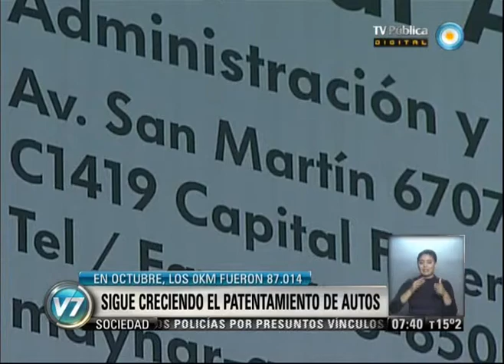Visión 7: Sigue creciendo el patentamiento de autos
Los vehículos 0 kilómetro patentados en octubre ascendieron a 87.014 unidades, lo que representó un incremento de casi el 24 por ciento respecto de igual mes de 2012, informó la Asociación de Concesionarios de Automotores de la República Argentina. El acumulado enero-octubre alcanzó los 842.717 vehículos, una suba del 13% frente a igual período de 2012. Emitido por Visión Siete, noticiero de la TV Pública argentina, el martes 5 de noviembre de 2013.